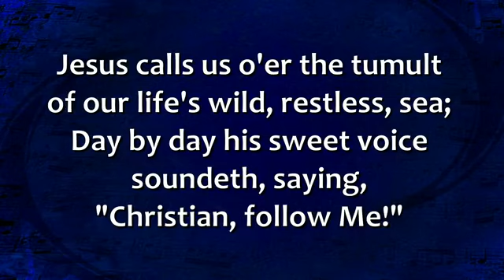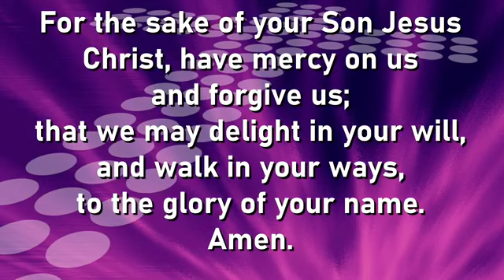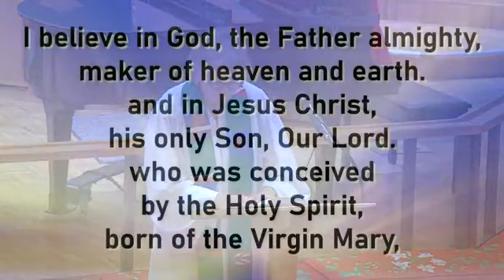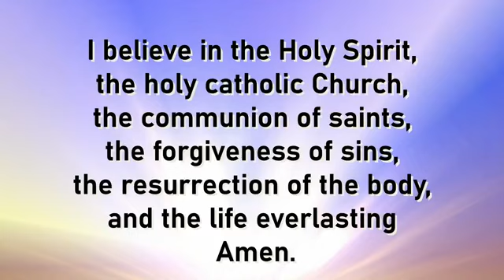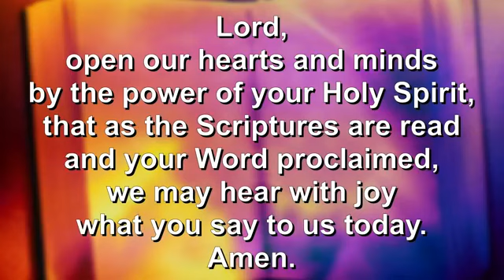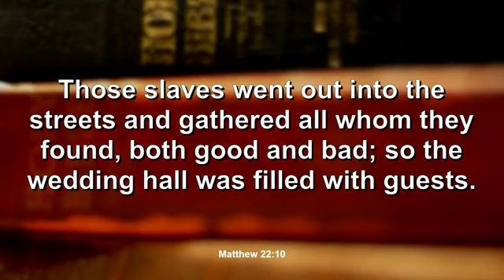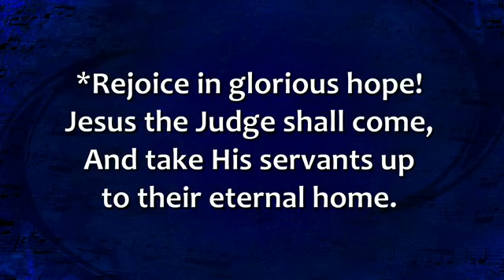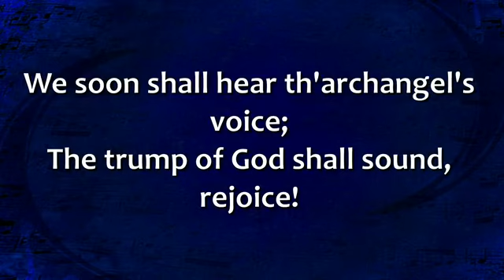WUMC Traditional Service 10 11 2020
Windcrest United Methodist Church, Associate Pastor Joan Ahrens